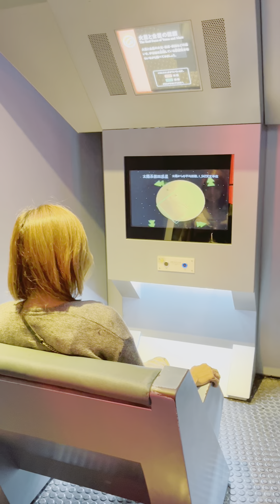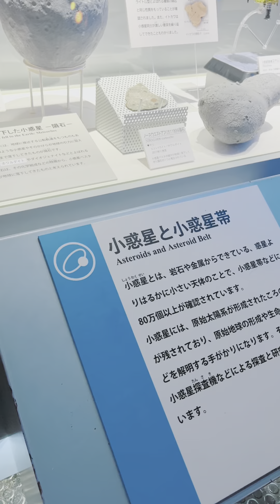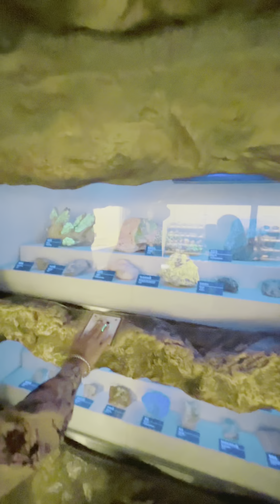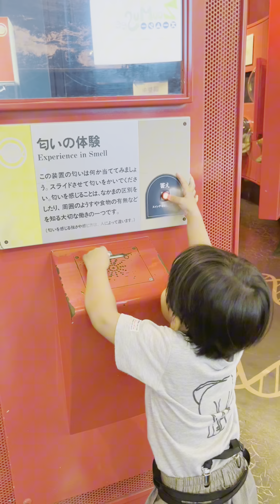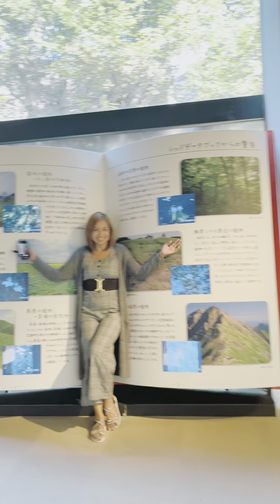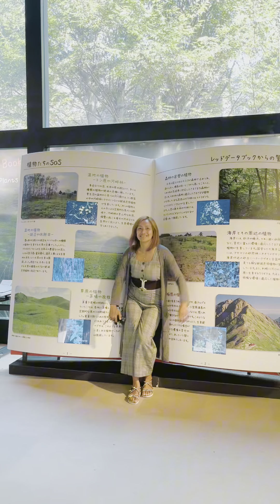Nature’s Museum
Ibaraki City (09-24-23)